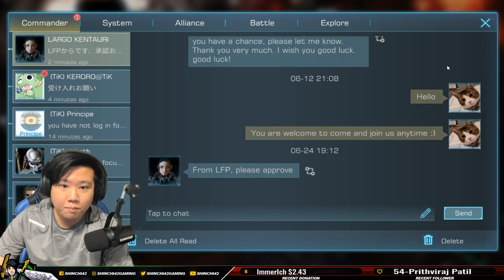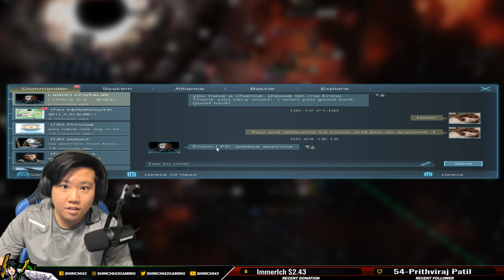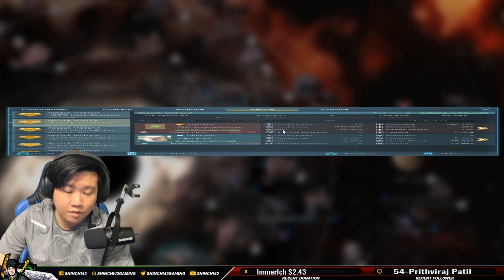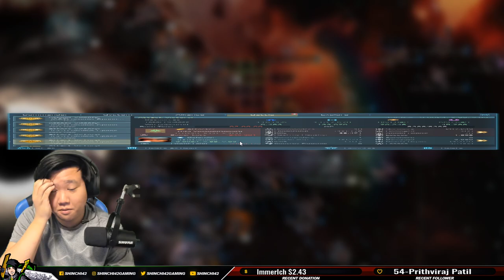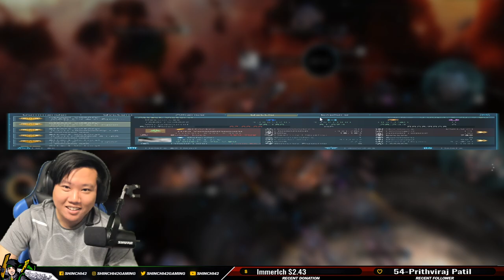Wrecked 43M Whale Over $5K Fleet Loss | Infinite Galaxy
Galaxy Star is an even where you can compete with other commanders of the nebula and self feeding points on kill event is a bad way to rank up and take the win this process is cheating the server. Our main objective is to help out our friend's mission and we did it with the perfect pvp match in Infinite galaxy

This supports the Channel